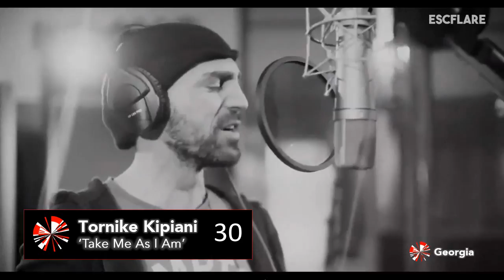EUROVISION 2020 - MY TOP 37 (new NORTH MACEDONIA 🇲🇰)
My Top 37 of Eurovision 2020 so far! North Macedonia has chosen Vasil with 'You' 🇲🇰

All songs:
Poland - Alicja Szemplinska 'Empires'
UK - James Newman 'My Last Breath'
Iceland - Dadi Freyr 'Think About Things'

ESCflare ✨